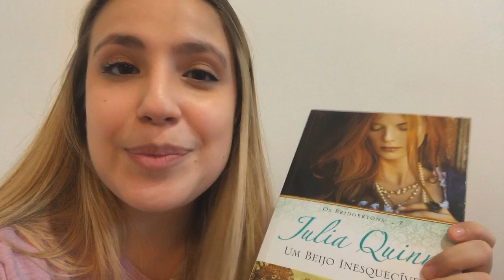VLOG DE LEITURA: Lendo Um Beijo Inesquecível - Os Bridgertons de Julia Quinn (Com Spoilers)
VIU
O vídeo de hoje é mais um vlogdeleitura de OsBridgertons de JuliaQuinn! Li pela primeira vez o livro umbeijoinesquecível que é o livro da Hyacinth Bridgerton e do Garet!